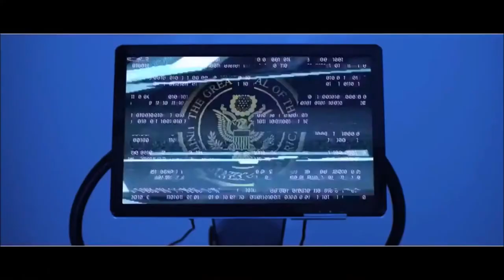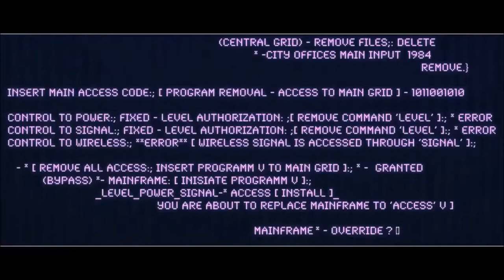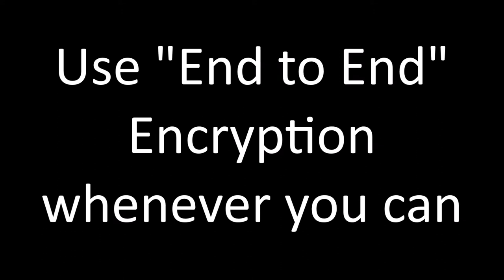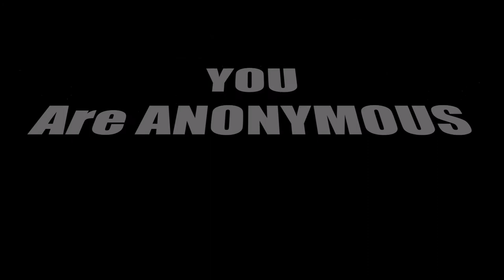Good Night... And Good Lulz :D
Protect yourself online, and become... ANONYMOUS
Use End-to-End Encryption whenever you can.
Get a VPN (Virtual Private Network).
Browse with Firefox:
Use IRC (Internet Relay Chat)
Firefox IRC Add-On: ChatZilla
REMEMBER... REMEMBER... YOU Are ANONYMOUS.
WE Are Legion, We Do NOT Forget, We Do NOT Forgive.
We Are A Representation Of An IDEA.
We Stand For FREE SPEECH, We OPPOSE Censorship.
The Revolution Is NOW! Expect YOURSELF.
ANONYMOUS GHOPS (RETIRED)